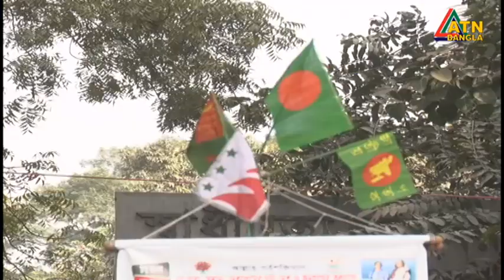আওয়ামীলীগের জাতীয় সম্মেলনে যা বললেন তৃনমূলের নেতাকর্মীরা। Awami League | National Conference